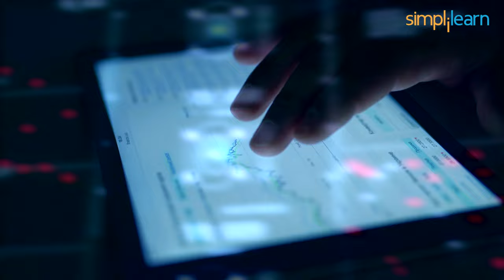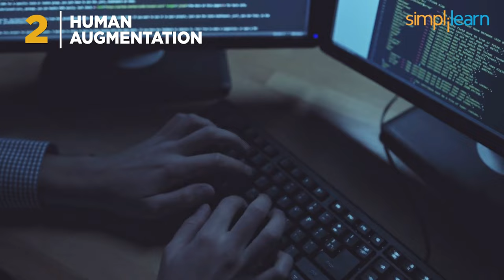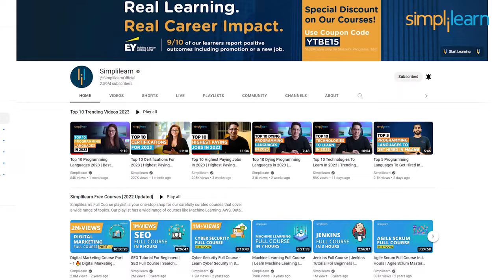Top 10 Future Technology 2023 | New Technologies 2023 | Simplilearn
This video on Top 10 Future Technology 2023brings to you the top technologies that you should watch out for. Despite the fact that Covid-19 has been calling shots for the last few years, we have seen some incredible growth in these technologies. Needless to say, these technologies are transforming our lives today are in future. So, If you're interested to explore and build a career in these technologies then, this video is just for you!

🟢 00:00 Top 10 Future Technology 2023

🟢 00:53 *Extended Reality and Metaverse*
In 2020, the market of Extended Reality was valued at  $25. 84 billion and is estimated to reach $397. 81 billion by the end of 2026, with a CAGR of 57. 91%.
🟢 01:58 *Digital Trust*
20 % organizations believe that digital trust is responsible for the increase in revenue. The market of digital trust is to increase from $270bn to $537bn by the end of 2027.
🟢 03:08 *Quantum Computing*
Quantum computing is not just a research experiment anymore. Reports state that the quantum computing market is estimated to reach $411.4 Million by 2026. This is the sole reason to add this course in the list of Top 10 Future Technology.
🟢 04:01 *Genomics / Gene Technology*
Genomics is mainly used in identification of disease causing pathogens in humans. The market size of Genomics is estimated to reach $54.4 billion by 2025.
🟢 04:44 *Blockchain - Distributed Ledger*
.Blockchain is revolutionizing almost every sector. Reports state that, by 2023, the market evaluation of Blockchain is expected to reach USD 19.9 billion with a CAGR of 42.8%. Thereby it takes 6th position the list of top 10 future technology.
🟢 05:32 *Edge Computing*
Edge Computing is a distributed computing pattern that brings data storage and computation closer to the data source As per the reports, edge computing is estimated to reach $9200 by the end of 2023 with a CAGR of 27.3%.
🟢 06:10 *LiFi*
LiFi is a wireless technology that enables the transmission of data through light.  LiFi is estimated to reach from $ 127.66 million to $ 15,310 million with a CAGR of 51% by the end of 2030.
🟢 07:18 *4D Printing*
The 4D printing technology is somewhat similar to 3D printing. The market value of 4D printing is estimated to reach $537 million with a CAGR of 42.95% by the end of 2025.
🟢 08:07 *Human Augmentation*
Human augmentation that helps in enhancing human abilities by developing several technologies. The market size of human augmentation is estimated to reach $498 Billion by the end of 2028. That's why it took 2nd position in the list of top 10 future technology.
🟢 09:04 *AI and ML*
 AI enables machines to think and act like humans. Brands like Tesla continuously work with AI technologies to give the world the best products, like self-driving cars. That's the reason that this technology makes it to the 1st position in the list of top 10 future technology.